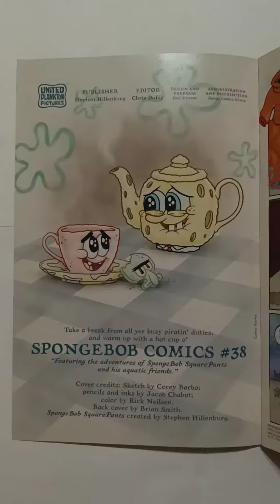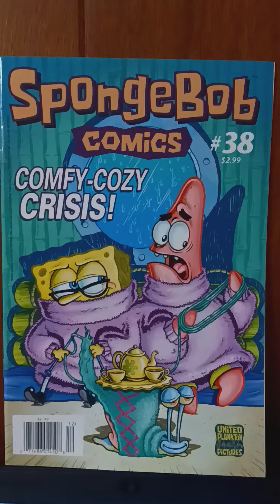SpongeBob Comics #38 (EBAY Purchase 😱🥰😎)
Just in time for wintertime...!!! 😌❄️☃️